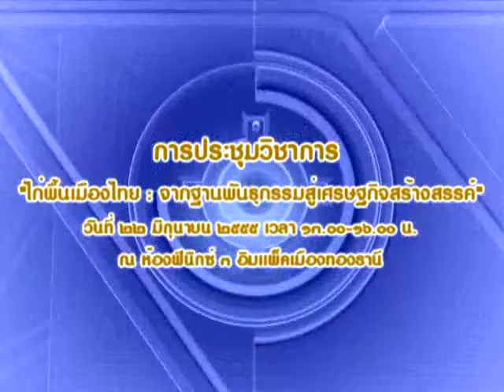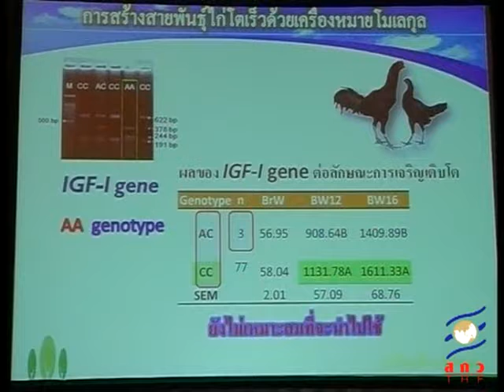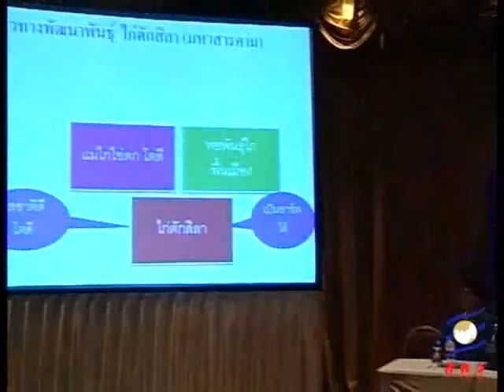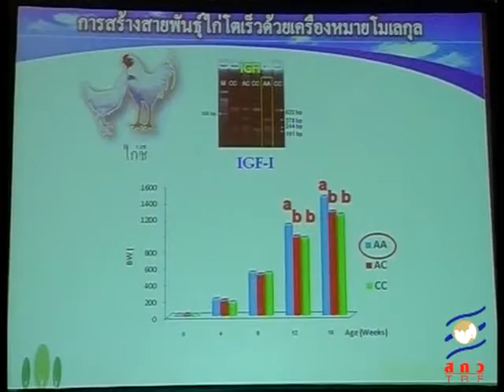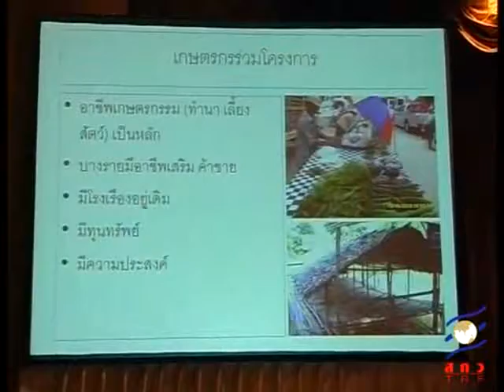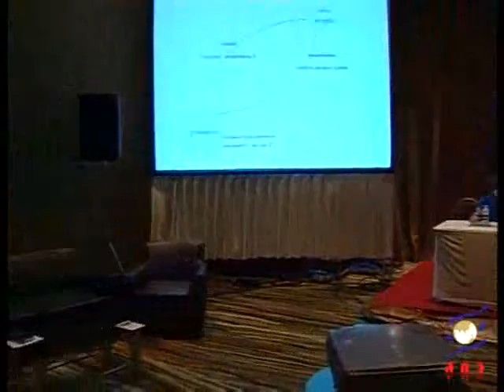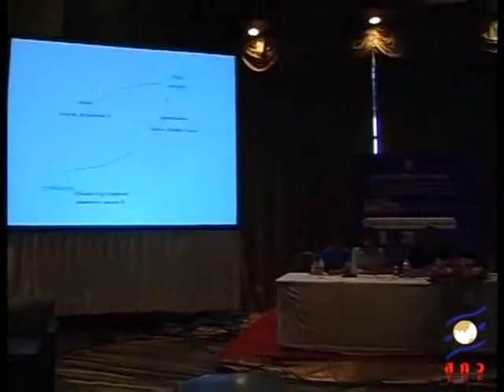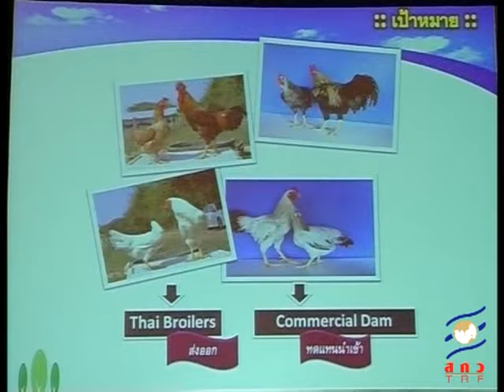การประชุมวิชาการ เรื่อง ไก่พื้นเมืองไทย จากฐานพันธุกรรมสู่เศรษฐกิจสร้างสรรค์ ตอนที่ 3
ศูนย์เครือข่ายวิจัยและพัฒนาด้านการปรับปรุงพันธุ์สัตว์ (ไก่พื้นเมือง) เป็นโครงการภายใต้บันทึกความร่วมมือความร่วมมือระหว่าง สำนักงานกองทุนสนับสนุนการวิจัย (สกว.) และ มหาวิทยาลัยขอนแก่น โดยมีวัตถุประสงค์เพื่อสนับสนุนให้มหาวิทยาลัยขอนแก่นเป็นแหล่งพัฒนาวิชาการด้านการปรับปรุงพันธุ์สัตว์ครบวงจรโดยใช้ไก่พื้นเมืองเป็นต้นแบบ การประชุมครั้งนี้จัดขึ้นเพี่อให้นักวิชาการด้านการปรับปรุงพันธุ์สัตว์ได้มีโอกาสพบปะแลกเปลี่ยนความคิดเห็นระหว่างกัน รวมทั้งได้ทราบความก้าวหน้า เทคโนโลยีด้านการปรับปรุงพันธุ์สัตว์จากวิทยากรผู้ทรงคุณวุฒิ และเป็นการเผยแพร่ผลงานของนักวิชาการด้านการปรับปรุงพันธุ์สัตว์สู่สาธารณชนทั่วไป